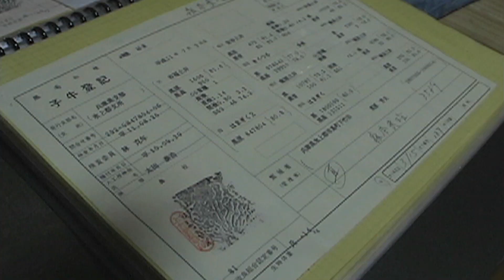Japan: The World's Tastiest (And Most Expensive) Beef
Full body massages and a bottle of beer each afternoon!  Where do I sign up to be a Matzuzaka cow?

What is Matsusaka Beef?
• It comes from cows reared exclusively in the Masusaka region of Mie in Japan.
• It has a high fat-to meat ratio.
• The meat is marbled, has a rich flavor, and is very tender.
• It is one of the three Sandai Wagyu – three big beefs (the other two are Kobe Beef and Yonezawa beef).
• Only 2,500 Matsusaka cows are slaughtered per year, so price is very high

Beef is a relatively new concept to the Japanese; before the 19th century, it was not a part of the national diet.  Neither was milk or cheese.  Smaller, muscular female cows were bred for agricultural work.

Matsusaka beef must meet strict standards:
• Only virgin female cows
• All calves must be of a breed registered to the Matsusaka Beef Management System.
• Most of the meat is sold by the Matsusaka Beef Cattle Association
• All stores selling authentic beef have a special certificate.
• All Matsusaka cows have a unique 10-digit ID that is used to track them from birth to plate.

Want to try  Matsusaka beef?  It’s best thinly sliced in Shabu-shabu – but be prepared to pay a king's ransom for the experience!

Want to see all of our Japan stories? Download Japanland, the complete 4-hour PBS documentary series on Japan
(There’s also a book, reviewed by the New York Time and translated into 8 languages.)

LET’S CONNECT!

Category:  Travel